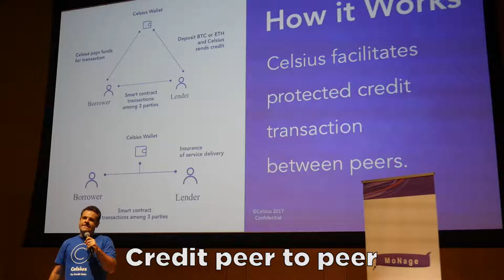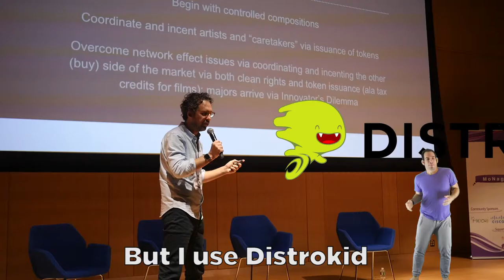M O N A G E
Martin gives an overview
Blockchain, tokens and ICOs
Hugo is a crypto trader
Greed and fear ain’t how he roll
Oliver is Streetwire
Blockchain to real estate
Gabriel built rocket chat
Open source all the way

Boris says the future
Is full of many tokens
Anthony thinks the current
Economic model is broken
Billion is working on AI
To get your data easier
Alex works with Celsius
Credit peer to peer

Adam’s working on ad tech
That uses the block chain
Airy’s app gamifies microtasks
On the ethereum block chain
Ariel works on Winminer
Mining easier than ever before
Ned Scott makes steem
Smart Media tokens galore

Chris makes polymath
A securities token platform
Lou went down the rabbit hole
To the center of the blockchain storm
Rick’s at global blockchain
To make it more available
Gary says venture capitalists
Can’t ignore ICO at all

Robert and Steve from Vezt
Want to let musicians sell ip
Paul wants to make us safer
Blockchain cyber security
George is a genius maniac
But I use Distrokid
And Jeff closes out the day
With cool stories of all the things he did